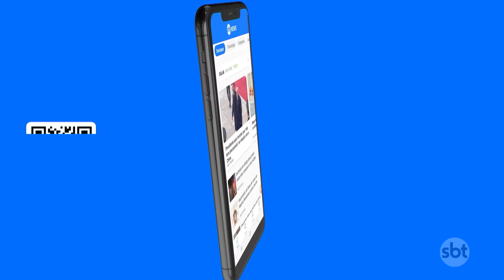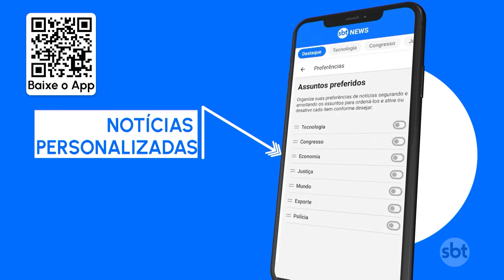Apagão deixa mais de 1 milhão de pessoas às escuras no Rio Grande do Sul | SBT Brasil (21/03/24)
Luciane Kohlmann traz informações sobre estragos provocados por uma tempestade na madrugada no Rio Grande do Sul. Mais de 1 milhão de pessoas ficaram sem luz na região.